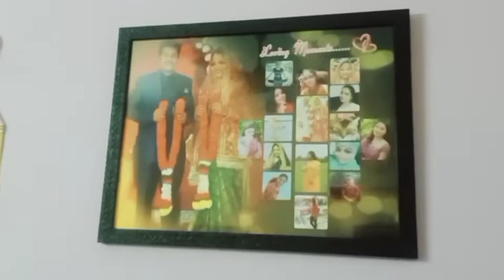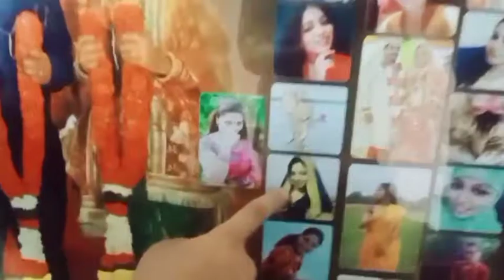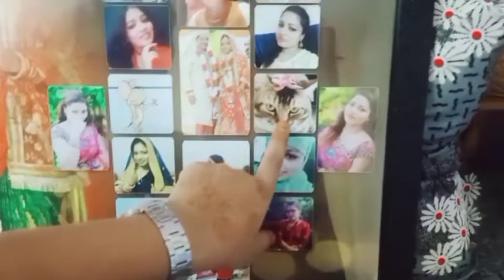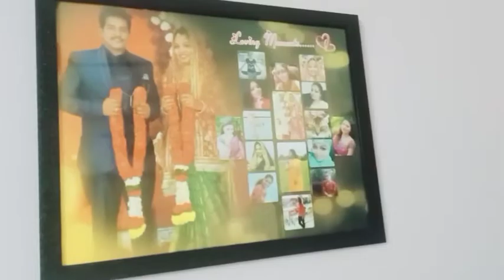My home tour/part-1/😍nd ma sisters ni kuda parichayam chesanu chudandi ❤️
home tour